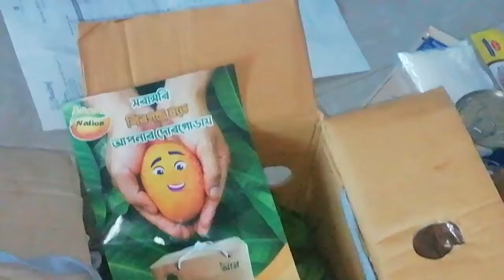Chaldal.com থেকে শাক সবজি কিনলাম